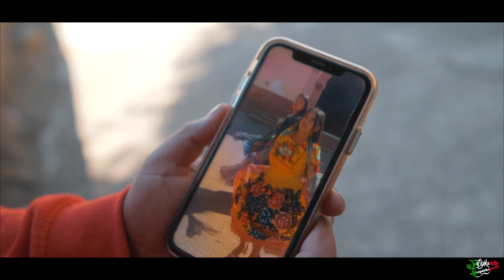JATZIKURIN ANAPUECHA- MALE ALMITA 2023 (VIDEO OFICIAL)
BASS PRODUCCION

LES PRESENTAMOS EL NUEVO VIDEO OFICIAL:

JATZIKURIN ANAPUECHA
MALE ALMITA
2023
BASS PRODUCCION